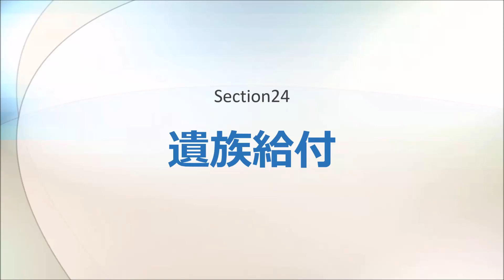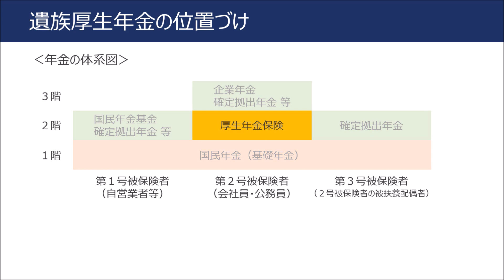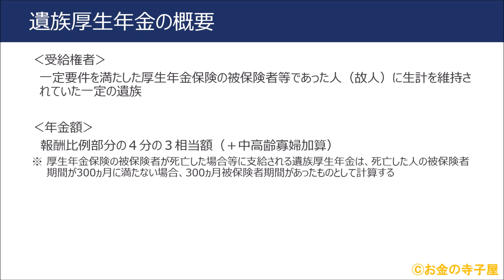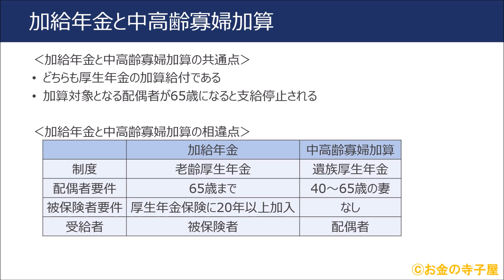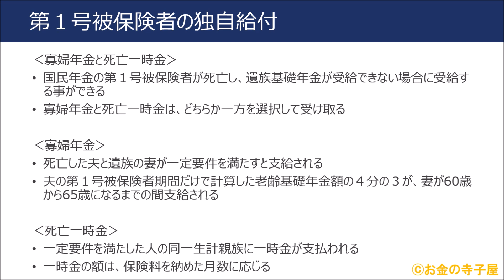ＦＰ２級本格講座－ライフ24遺族給付